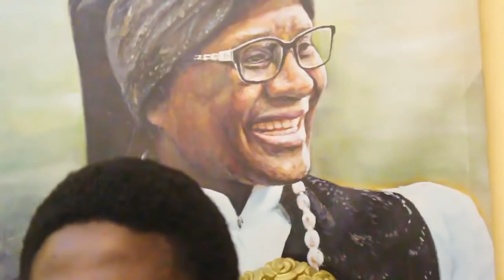Dégloule li nékhna lool si khole partie 2